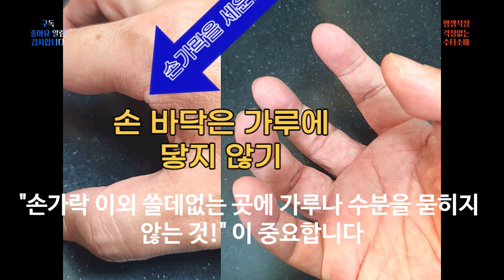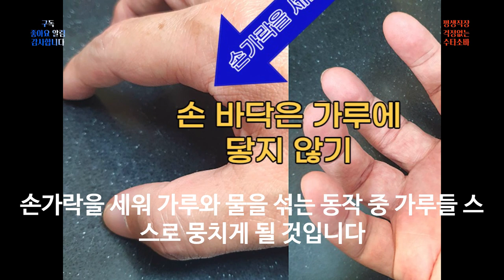메밀가루와 물을 섞어 수타 소바 만들기 미즈마와시 기술 설명